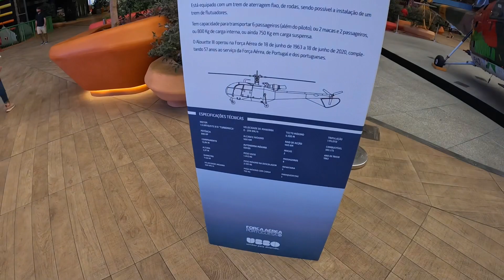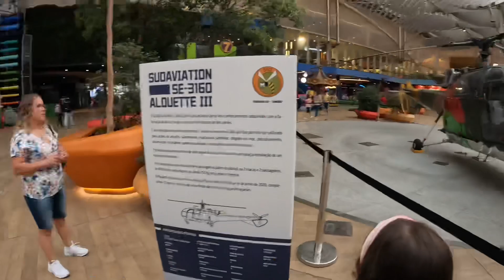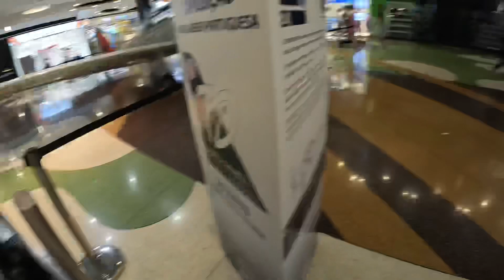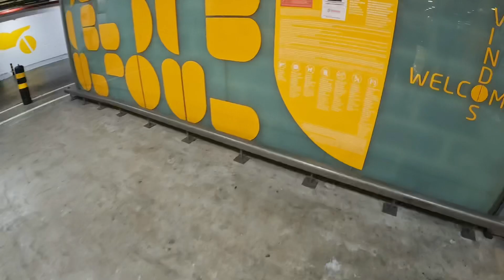Aniversário 51 anos da minha mãe